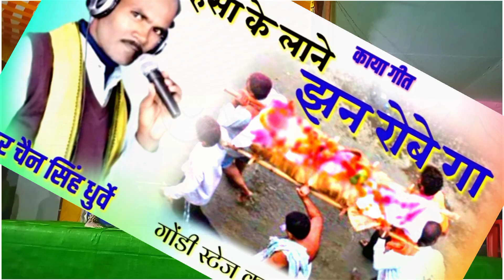चैन सिंह धुर्वे स्टेज कार्यक्रम धानोली 13,4,2022। mo 6266484714..9754048511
गायक चैन सिंह धुर्वे

सपना स्टूडियों की प्रस्तुति